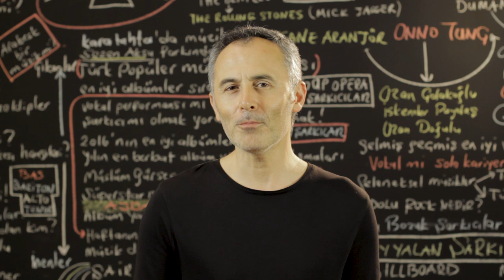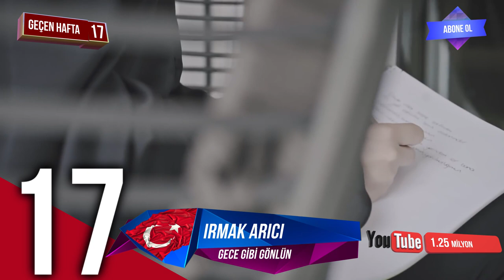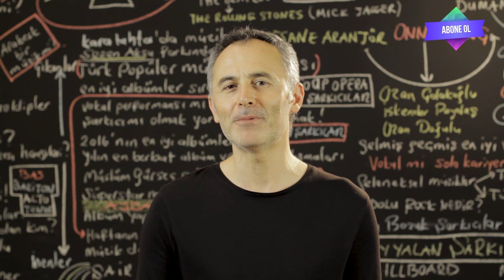En Çok İzlenen Video Klipler Türkiye Top 40 (9-15 Ağustos 2019) - ŞAFAK KARAMAN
2019 @ŞAFAK KARAMAN

Youtube'da 9-15 Ağustos 2019 haftası içinde  en çok hangi video klipler görüntülendi? Bu sorunun cevabı için hazırladığımız videoyu izlemeniz yeterli. Listede haftanın en çok izlenen 40 video klibi sıralanıyor. Bu sıralama, resmi görüntüleme sayılarına  ve Youtube tarafından yapılan resmi açıklamaya göre yapıldı. Dolayısı ile yeni şarkı  yada eski şarkı  tüm şarkıların video kliplerinin  haftalık performanslarını bu videoda bulabilirsiniz. Listeye giren video kliplerin geçen hafta kaçıncı sırada olduğu ve 1 hafta içinde kaç görüntüleme aldığı da rakamları ile  ekrana geliyor. Özetle, Türkçe şarkı ya da yabancı şarkıların Türkiye  Youtube'daki haftalık özeti bu videoda. Liste hakkında düşünce ve yorumlarınızı ve kanalımızda görmek istediğiniz içerikleri yorum sayfasında bizimle paylaşabilirsiniz. İyi seyirler.

1 Ben Fero – Demet Akalın
2 Hadise - Geliyorum Yanına
3 Sura İskəndərli - Bir daha yak
4 Canbay ve Wolker - Fersah
5 Irmak Arıcı & Mustafa Ceceli - Mühür
6 Killa Hakan & Ceza & Ezhel & Ben Fero - Fight Kulüp
7 MERO - OLABILIR
8 Feride Hilal Akın - Yok Yok
9 Ezhel - LOLO
10 Reynmen - Derdim Olsun
11 Ben Fero - 3 2 1
12 Ziynet Sali - Bana da Söyle
13 Tuğçe Kandemir - Gülü Soldurmam
14 MERO feat. BRADO - OLÉ OLÉ
15 Ben Fero – Biladerim İçin
16 Alişan & Furkan Özsan - Yağmurlar
17 Irmak Arıcı – Gece Gibi Gönlün
18 Buray - Kabahat Bende
19 Aleyna Tilki - Nasılsın Aşkta?
20 Ben Fero - Babafingo
21 Norm Ender - Kaktüs
22 Aysel YAKUPOĞLU - Yanmadın mı
23 Ufuk Beydemir - Ay Tenli Kadın
24 Ayla Celik - Daha Bi' Aşık
25 Sibel Can - Vallahi Yalan
26 Sıla - karanfil
27 Banu Parlak - Aman
28 Sura İskəndərli - Yaram Derinden
29 Dheeme Dheeme - Tony Kakkar ft. Neha Sharma
30 Alper Ayyıldız - Ağustos Sırılsıklam
31 Emrah Karaduman ft. Çağla – Ara Beni
32 İrem Derici - Acemi Balık
33 Bırakman Doğru Mu? - Zeynep Bastık ft. Anıl Piyancı
34 İSMAİL YK - ÇİKOLATA GİBİ
35 Ersay Üner - Nokta
36 Eylem Aktaş - Yüreğimden Tut
37 Velet - Çatla
38 Serdar Ayyıldız feat. Seren Uzun - Pulim
39 Kahraman Deniz - Böyle Sever
40 Bilal Sonses & Reynmen - Sen Aldırma